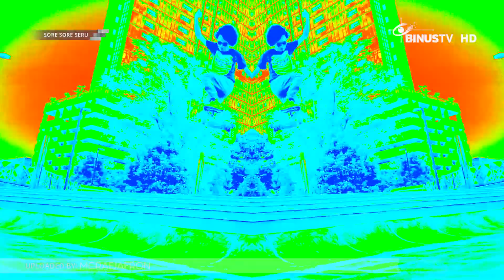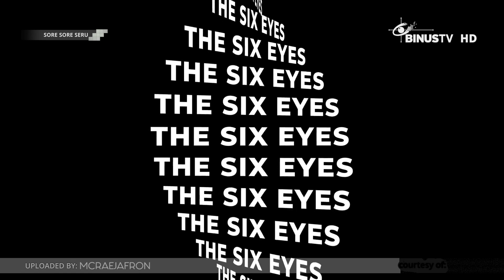Tiba-Tiba Jafron McRae Nimbrung bareng Naela & Nathan! | SORE SORE SERU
Eh tiba-tiba JafronMcRae nimbrung ngobrolin videografi bareng Naela & Nathan lho.
Gabung SoreSoreSeru yuk!
SORE SORE SERU ngebahas komunitas, entrepreneur, public figure, YouTuber, selebgram sama hot issue yang lagi ngetren lho! Kemasan program ini juga santai, fresh dan pastinya seru banget deh!
Jangan lupa nonton SORE SORE SERU setiap Senin pk. 15:00 WIB ya!